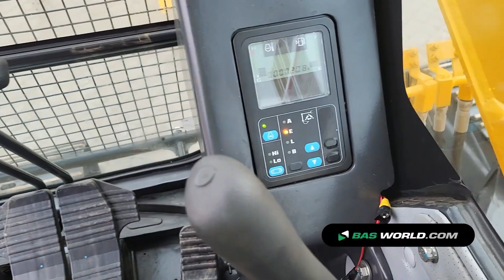70181961 Komatsu PC130 -7